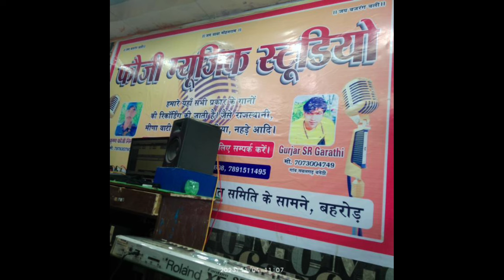New Rajasthani DJ Song//Singer SR Garathi//Mob.7073004749//New Gurjar Song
!!!. SR Garathi Official .  !!!

Song -

Singer -   Rishi Raj Gujjar
Writer-   SR Garathi
Edit -
Director- Sr Garathi

Label - Sr garathi official
Category- Album Dj Rajasthani
Producer- Sr Garathi
Chhanel management

{ Sr garathi official}

Copyright - Sr garathi official

Copyright protection -  Sr Garathi Pvt Ltd
Social Media Promotion  - Sr garathi Digital Media
Enquiry Contact of Sr garathi Pvt Ltd

New Viral Rajasthani Song ,,,,,